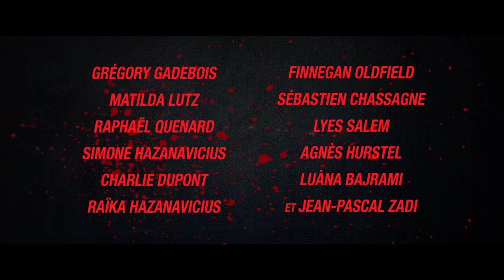CORTEN! - Teaser 4 | HD (Finnegan Oldfield es Ken)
ESTRENO EN CINES,  4 DE NOVIEMBRE.

Llega a los cines 'Corten!', una divertidísima comedia de Michel Hazanavicius (director de la oscarizada cinta 'The Artist' y ganador al mismo tiempo del Oscar a mejor Director). Junto a los conocidos rostros de Romain Duris y Bérénice Bejo, encontramos en el elenco a Grégory Gadebois, Matilda Anna Ingrid Lutz, Finnegan Oldfield, Luàna Bajrami, entre otros.

El director Michel Hazanavicius ganó con 'The Artist' 5 premios Oscar, además del Globo de Oro a Mejor Película, el Bafta a Mejor Película o el César a Mejor Película, entre otros galardones internacionales. Además, Hazanavicius es el realizador de obras como ‘Los infieles’, ‘Mal Genio’, ‘’El Príncipe Olvidado’… etc. Ahora llega su última obra ‘Corten!’, que abrió el Festival de Cannes en 2022 y supone el remake de la exitosa cinta japonesa ‘One Cut of the Dead’.

En palabras del propio Hazanavicius “es una película de alto concepto. Comienza de forma catastrófica y su concepto se va revelando a medida que avanza la historia, terminando de forma muy inesperada (...) . Es una película en la que el espectador comienza preguntándose qué está viendo y termina diciendo que no sólo es divertida, sino también inteligente. ¡O al menos eso espero!”.

'Corten!' será estrenada EXCLUSIVAMENTE EN CINES, a través de Vértigo Films, el próximo viernes 4 de noviembre.

Guion: Michel Hazanavicius, Shin’ichirô Ueda,  Ryoichi Wada

Productores: Brahim Chioua, Alain de la Mata, Noémie Devide, Michel Hazanavicius, Vincent Maraval, John Penotti

Reparto: Romain Duris, Bérénice Bejo, Grégory Gadebois, Finnegan Oldfield, Matilda,  Anna Ingrid Lutz, Sébastien Chassagne

Producción: Francia, Reino Unido, Japón

Género: Comedia, terror

SINOPSIS

Un grupo de amigos se dispone a realizar una película de zombis en un edificio abandonado. Entre técnicos y actores desganados, parece que sólo el director está dispuesto a invertir la energía necesaria para terminar su película de terror de bajo presupuesto. Pero la inesperada irrupción de auténticos muertos vivientes perturbará el rodaje original…

LA PRENSA HA DICHO:

EL PAÍS
"Una sátira mordaz de ese sistema audiovisual planetario en el que vivimos"

FOTOGRAMAS
"Brilla gracias a su festejo de la dimensión artesanal de la creación cinematográfica"

MICROPSIA
"Una placentera sorpresa (...) una simpática comedia (...) sobre el cine, sobre el complicado, bizarro, caótico y amoroso acto de hacer películas"

SCREENDAILY
"'Coupez!' hace que tanto los apocalipsis zombis como los decorados de la película parezcan profundamente tenebrosos -y también inesperadamente divertidos"

IGN
"Aprovecha su condición de remake para sacar más risas"

THE GUARDIAN
"Una obra entretenida y una auténtica rareza"

DEADLINE
"Muy buena comedia (...) También ayuda el hecho de contar con un estupendo reparto encabezado por Duris y Bejo (...) Uno sale con una sonrisa en la cara"

THE WRAP
"Pura diversión"

- Puedes darle a "me gusta" a nuestro Facebook para enterarte de nuestras últimas noticias